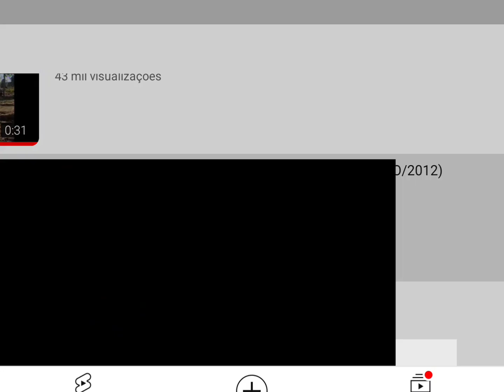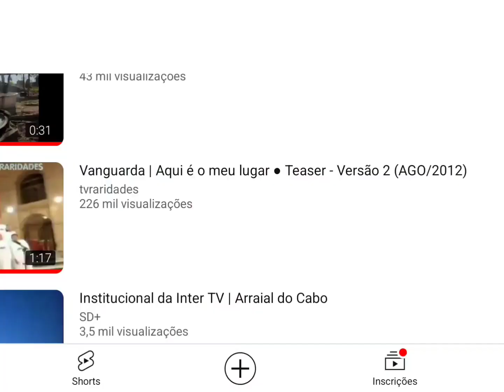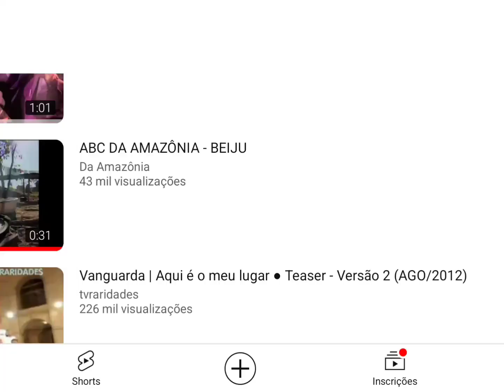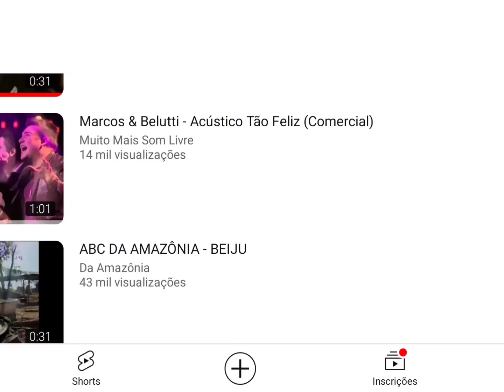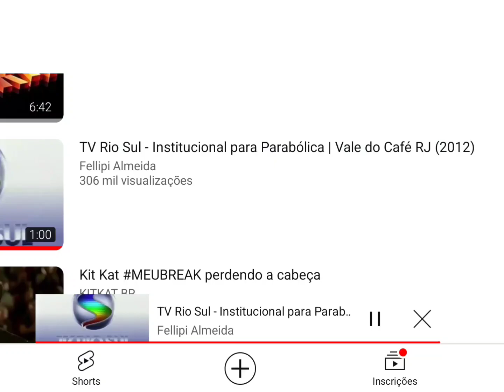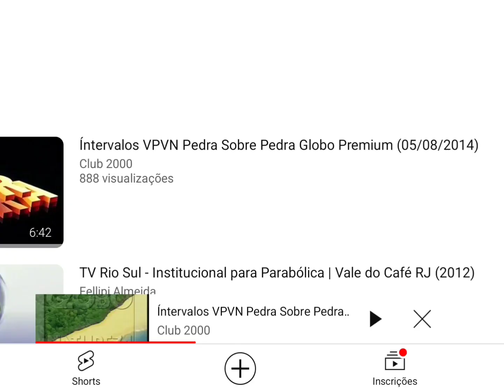Intervalo Globo Parabólica - Altas Horas (07/11/2015)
Gravado pelo Sinal da Parabólica Neste sábado, dia 7 de Novembro de 2015. (Exibida no Receptor PR2010 da Century) @centuryoficial